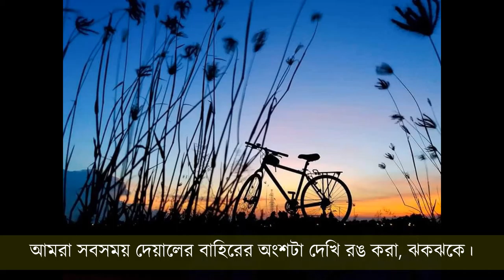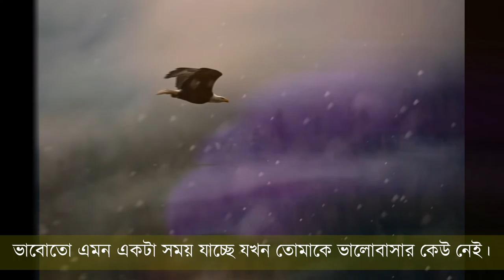Prosno | প্রশ্ন | Bangla Kobita | Jemmy Khan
আচ্ছা কখনো স্বপ্ন ভঙ্গ দেখেছো?
চাপা কান্না? নিভৃতে জীবিত আত্মার আর্তনাদ?
তাহলে কিভাবে বুঝবে কষ্ট  কি?
কাউকে বারবার পরাজিত হতে দেখেছো?
অথবা খুব কাছের কাউকে অনেক অচেনা রুপে?
তাহলে কিভাবে বুঝবে হতাশা কি??

আমরা সবসময় দেয়ালের বাহিরের অংশটা দেখি রঙ করা, ঝকঝকে।
কিন্ত ভিতরের অবস্থাটা বুঝতে পারো?
অনাদর,অবহেলায় কিভাবে ঘুনে খেয়ে যায়!
হয়তো কারো অতিরিক্ত ইমোশনাল কথা বার্তা,
অতিরিক্ত কেয়ারিং,মাত্রাতিরিক্ত ভালবাসায় তুমি বিরক্ত।
ভাবোতো এমন একটা সময় যাচ্ছে
যখন তোমাকে ভালোবাসার কেউ নেই।
কেমন হবে সময়টা?

কৃত্রিম আলোয় তোমার নগরী কানায় কানায় আলোয় আলোকিত।
কিন্ত লোডশেডিং হলে কি করবে?
তখন না চাইতেও ঐ দুরের অবহেলিত চাঁদটাই আলোর মুখ দেখাবে।
 সময় কিন্ত বড়ই অদ্ভুত।
কখন কার হাতে আসে বলা যায়না।
বিলাসিতায় মগ্ন হয়ে শেকড় টা ভুলনা।
জেনো, শেকড় ছাড়া সব অস্তিত্ব হীন।

আতিকুর মামুন

Vlogging Gear
vlogging gadgets
lens for camera(good for new vloggers)
if have money for better Camera
if still have money
Small Camera
Action Camera
Flying Camera
cinematic shots
tripod for camera